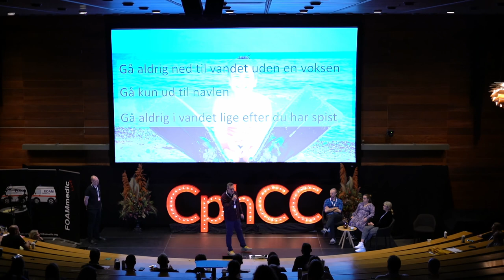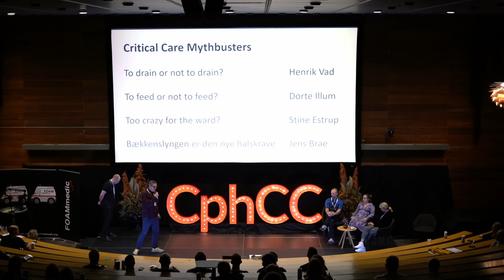Intro til Mythbuster session | Søren Steeman Rudolph | CphCC2021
Søren Steeman Rudolph introducerer mythbuster session ved Copenhagen Critical Care Symposium 2021

Find alle talks på playlisten her på YT og på scanFOAMs hjemmeside, hvor du også kan se mere information om konferencen og materiale fra mange andre konferencer, blog content og vores podcast